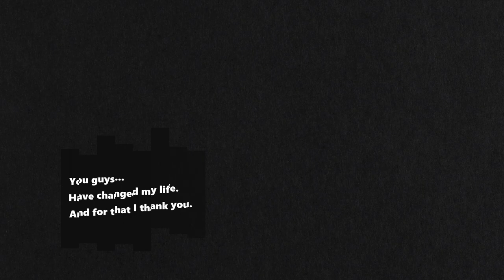New Jersey, USA Roleplay [EP:1] (TY FOR 200 SUBS!)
You guys have changed my life, and for that I thank you.